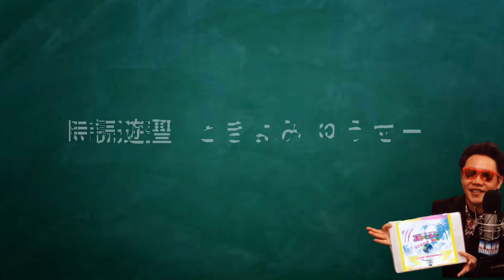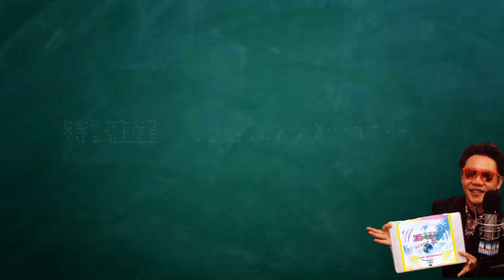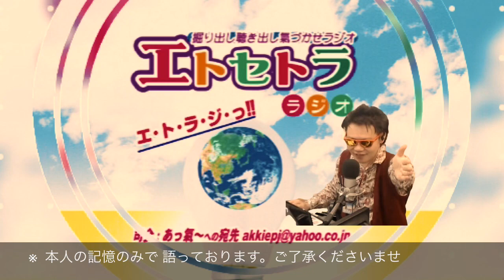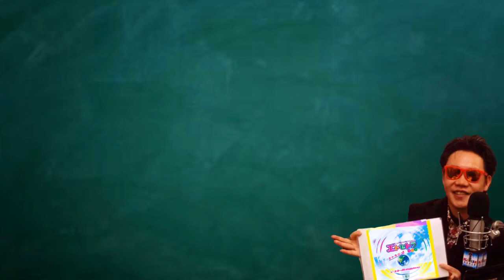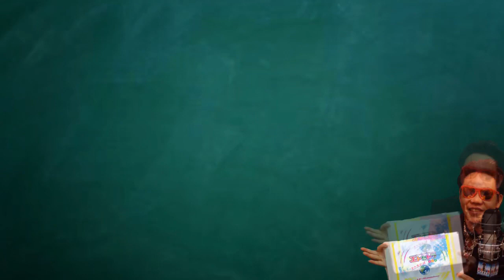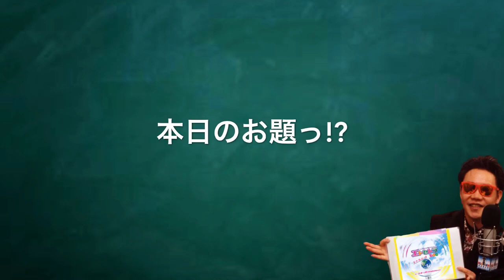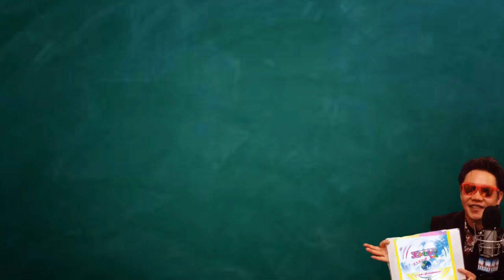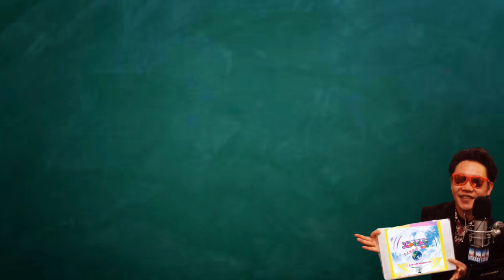メジャーデビューの日っ!! 豊臣祐聖(トヨトミ ユウセー)の ほぼ毎日ラジオっ!? 交通広告の日っ!! ５月２日っ!! 上重聡さんお誕生日っ!! アストロツインズの日っ? 時読遊聖 スタートの日っ!!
豊臣祐聖  時読遊聖 スタートっ!!
トヨトミ ユウセー
ときよみ ゆうせー

メジャーデビューの日っ!!
豊臣祐聖(トヨトミ ユウセー)の
ほぼ毎日ラジオっ!?
交通広告の日っ!! ５月２日っ!!
上重聡さんお誕生日っ!!
アストロツインズの日っ?
時読遊聖 スタートの日っ!!

声の出演 AkkieRJ 氏っ!!
※できましたらイヤホンでお聴きください

↑本篇こちら↑

番組 司会
豊臣 祐聖【開運講談師 あっ氣～】AkkieRJ

※ゲスト様の募集等は、またあらためて

参考までに

5月2日 今日のお誕生日っ!!

上重 聡（かみしげ さとし、1980年5月2日 - ）は、日本テレビの男性アナウンサー。学生時代に野球選手として優れた実績を残した。元PL学園野球部投手。

開運キーワードっ!!  貯蓄  二-20

秋元 康（あきもと やすし、1958年5月2日 - ）は、日本の音楽プロデューサー、作詞家、映画監督、放送作家。東京都渋谷区在住。妻は元アイドルの高井麻巳子。株式会社秋元康事務所所属。おニャン子クラブ生みの親。

伊勢神宮参拝ツアーで、
サトルとマサキが出逢った日っ!!

エンピツ記念日っ!!
1887年に眞崎仁六が東京・新宿に眞崎鉛筆製造所（現在の三菱鉛筆）を創立し、日本初の鉛筆の工場生産が始った日、とされているが、三菱鉛筆によれば生産が始まった日は不明であり、同社ではこのような記念日も制定していない。制定者は不明である。

AkkieRJ 氏は、
子どもの頃、カッターナイフで鉛筆削ってました。

野茂英雄、メジャーデビューの日っ!!
　１９９５年５月２日、サンフランシスコ・キャンドルスティックパークでのジャイアンツ戦で、ドジャース・野茂英雄がメジャー初登板初先発のマウンドに立った。

ストの影響で開幕が遅れた米大リーグ。近鉄からドジャース入りした野茂は5回を1安打無失点、7三振を奪った。0－0で降板しメジャー初勝利こそならなかったが、その後の「トルネード旋風」を予感させるに十分な快投。1カ月後の6月2日、待望のメジャー初勝利を挙げた。

交通広告の日っ!!
「こう(5)つう(2)」（交通）の語呂合せで関東交通広告協議会が1993年に制定。

駅や電車・バスの社内に
貼られる広告のことを交通広告という。

妹の誕生日とけんちゃんの命日が一緒
エトラジっ!! vol.89』
声の出演 AkkieRJ氏 Mamicoworld女史
3月31日 USJオープンの日っ!!